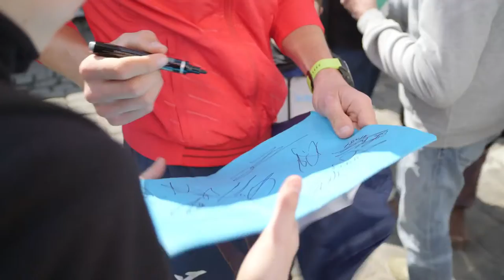Inside Team Bahrain Merida: Paris – Roubaix 2019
Paris–Roubaix is a one-day professional bicycle road race in northern France, starting north of Paris and finishing in Roubaix, at the border with Belgium. It is one of cycling's oldest races, and is one of the 'Monuments' or classics of the European calendar, and contributes points towards the UCI World Ranking.

Paris–Roubaix is famous for rough terrain and cobblestones, or pavé (setts),[n 1] being, with the Tour of Flanders, E3 Harelbeke and Gent–Wevelgem, one of the cobbled classics. It has been called the Hell of the North, a Sunday in Hell (also the title of a film about the 1976 race), the Queen of the Classics or la Pascale: the Easter race.[1] Since 1977, the winner of Paris–Roubaix has received a sett (cobble stone) as part of his prize.